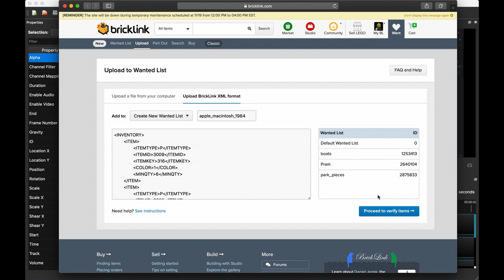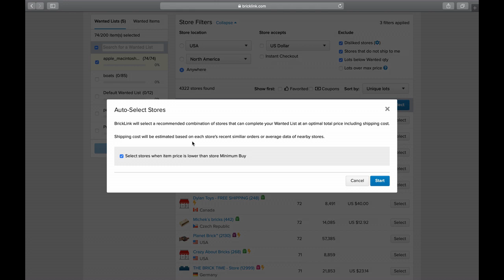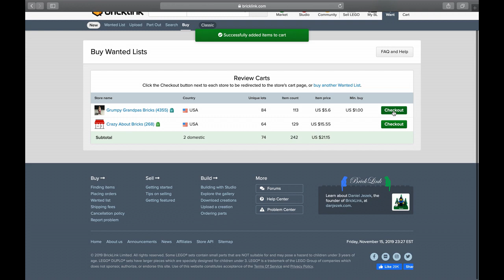How to Buy a Model from Bricklink Studio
This week, I demonstrate how to buy sets off brick link studio to answer a question we were recently asked.